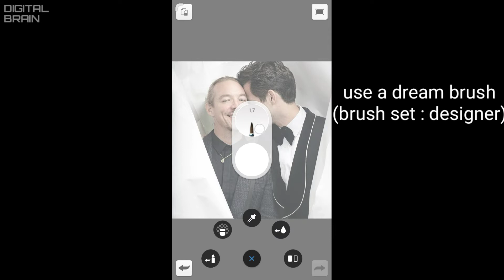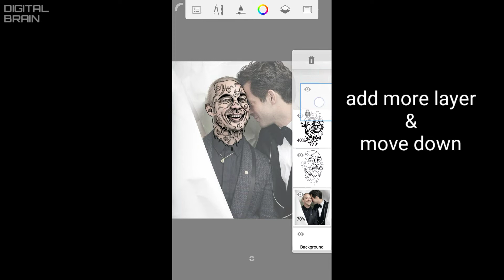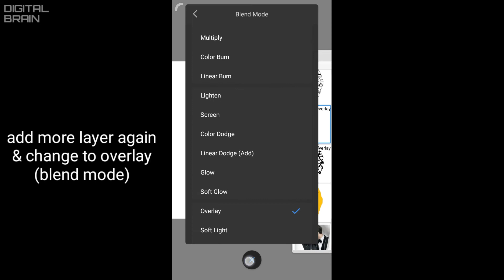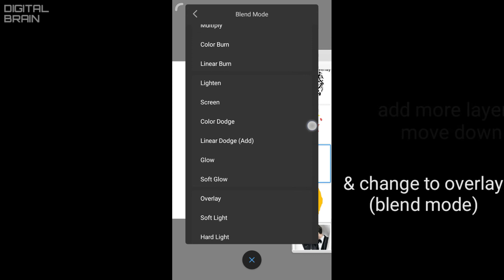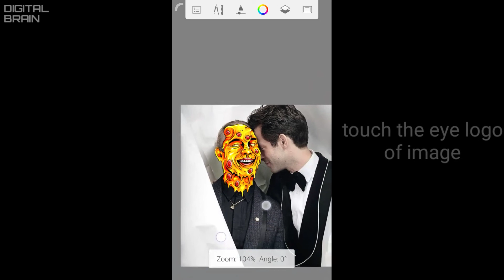PIZZA 🍕 GRIME | how to make grime art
How to make grime art use autodesk sketchbook android or ios phone